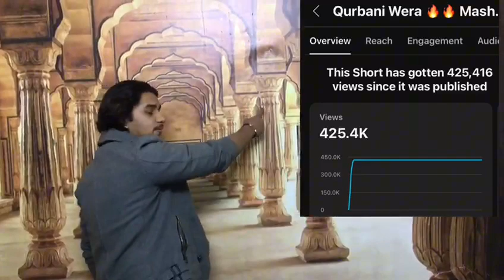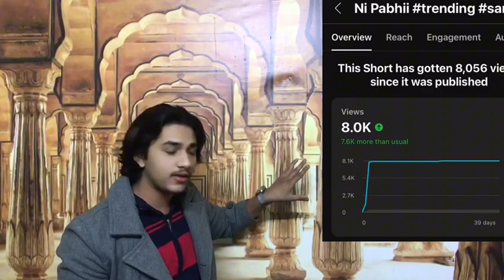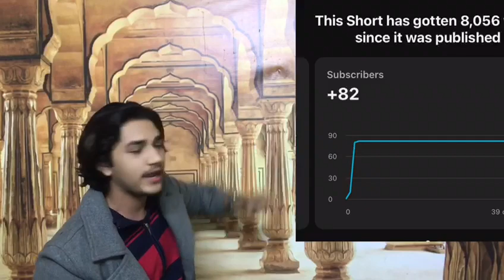ek am banda you tube#viralvideo beautiful infor mation#